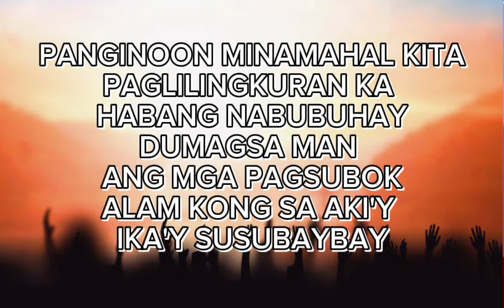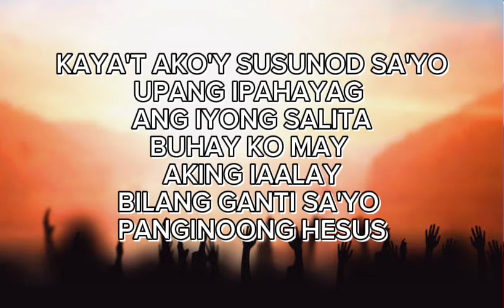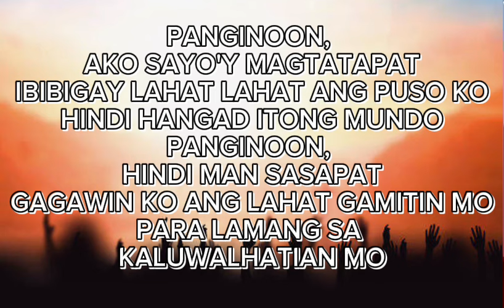PANGINOON MINAMAHAL KITA | PANATA | Lyric Video